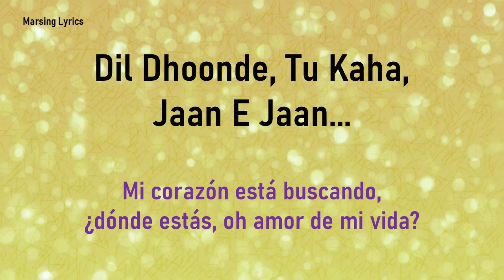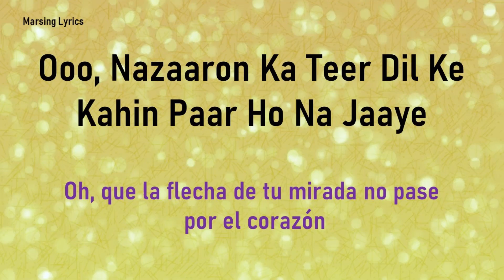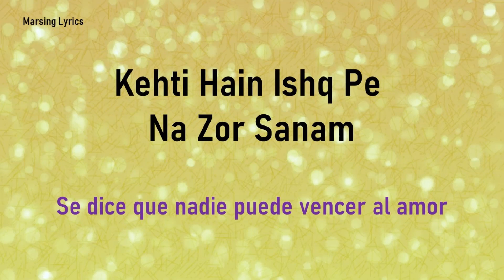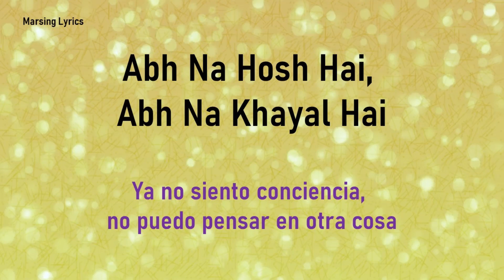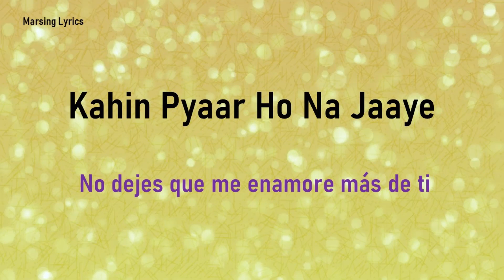Na Milo Kahin Pyar | Lyrics | Badal | Anu Malik | Sub. Español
Artista: Anu Malik
Película musical: Badal